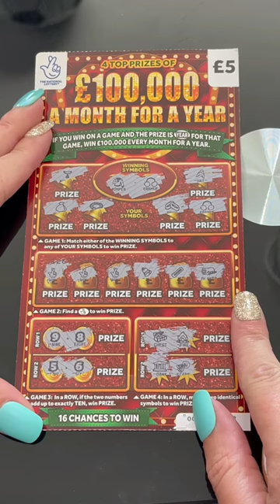💥 I bought 1 card 💥 £100k a month My new Lucky card 💥 (Monday’s win)